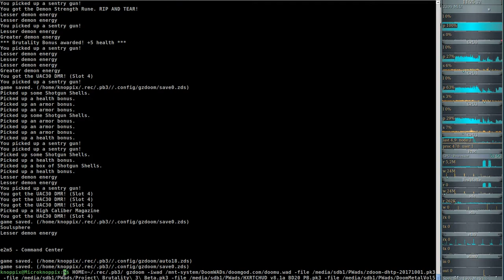Project Brutality 3.0 - Ultimate Doom (gzdoom) E2M5 - Command Center